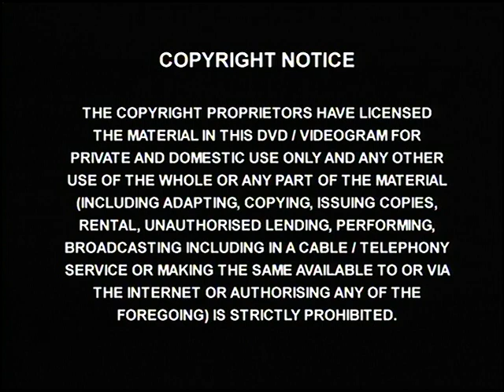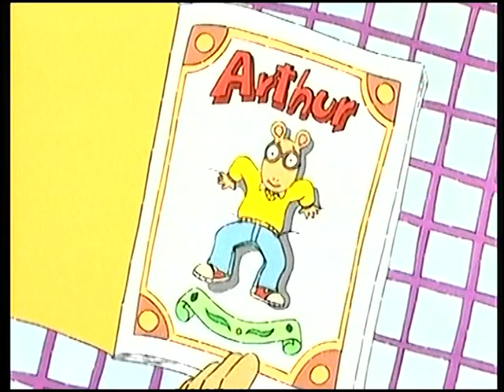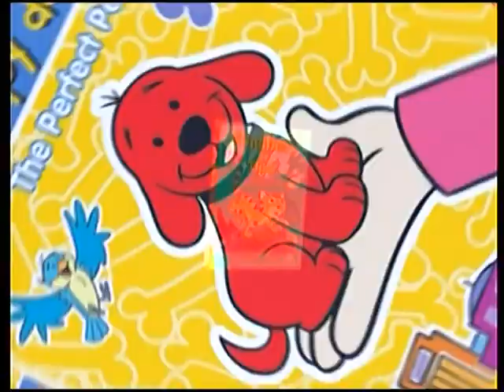Original DVD Opening: Ghostbusters: Witch's Stew (UK Retail DVD)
Here are the Titles From My 2005 UK DVD Opening of The Ghostbusters: Witch's Stew

1. Universal Pictures Logo
3. Right Entertainment - VHS and DVD Preview
4. DVD Menu
5. Filmation Logo
6. Ghostbusters Intro